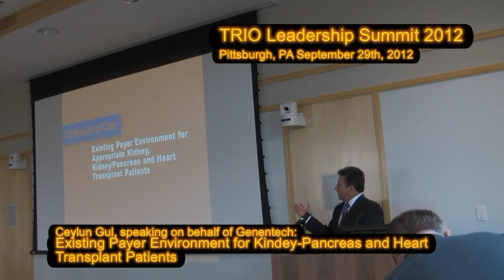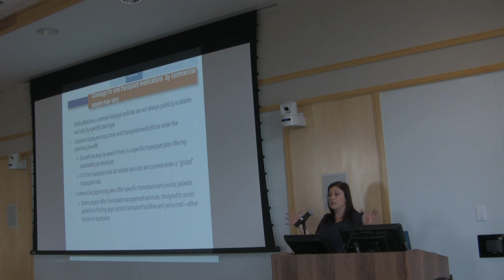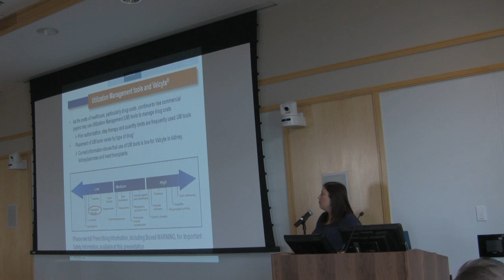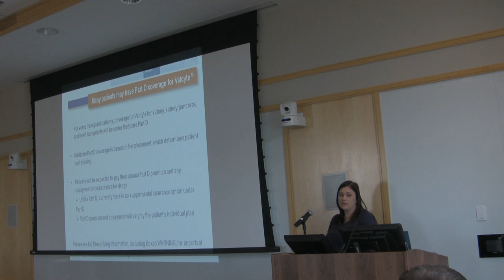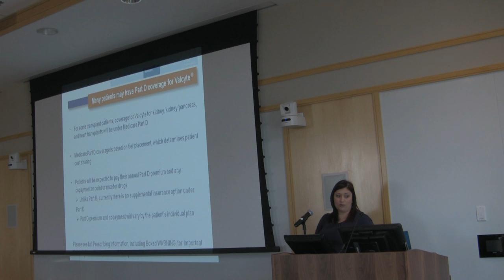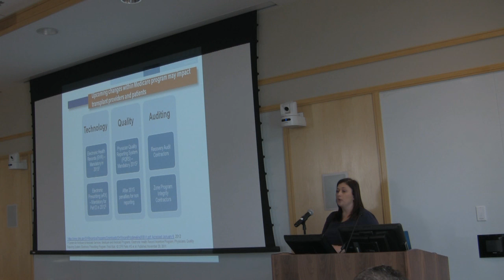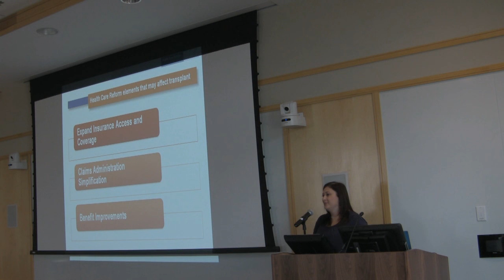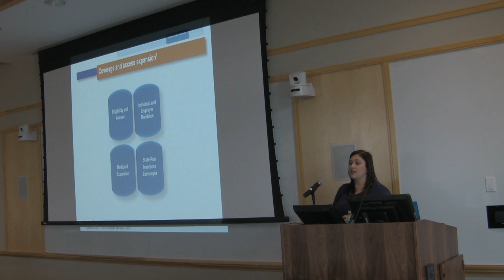TRIO Leadership Summit 2012: Payer Environment for transplant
A presentation given at the 2012 TRIO Leadership Summit in Pittsburgh, PA on Sept 29th, 2012 by Ceylun Gul on the topic: "Existing Payer Environment for Kidney-Pancreas and Heart Transplant Patients: